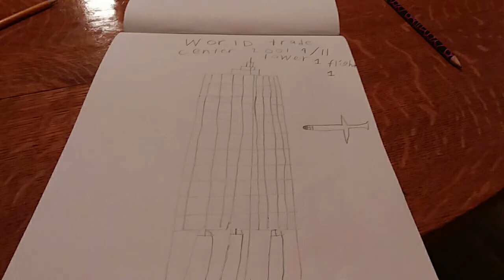world trade center